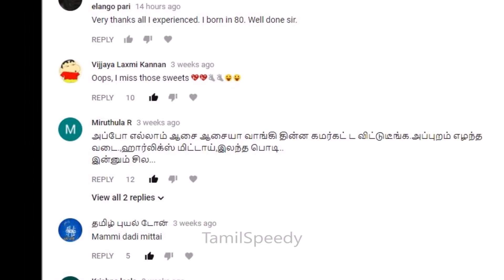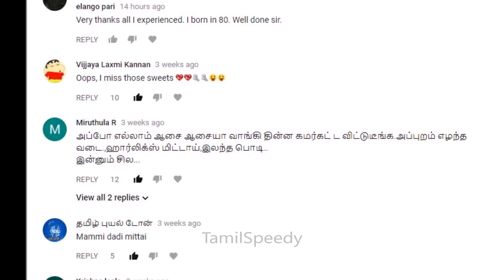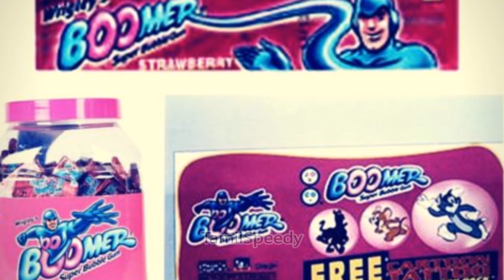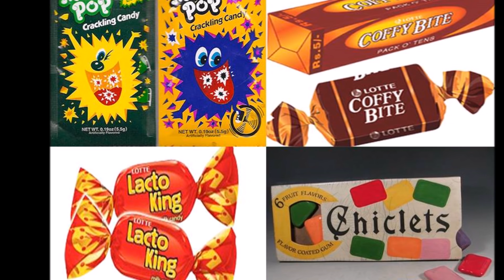80-90 ல் பிறந்த அதிர்ஷ்டசாலிகள் மட்டும் பாருங்கள் | பழைய நினைவுகள்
80s90s kids are so luck to watch this .
olden memories for kids who born in 80s to 90 sure you people will miss these snacks after seeing this video